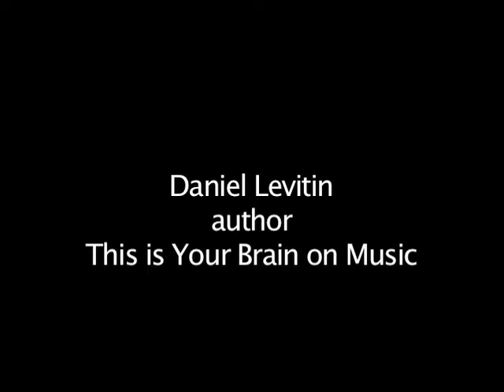Daniel Levitin: Musical Minds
musician and neuroscientist Daniel Levitin argues from evolutionary predicates that music predates language in humans